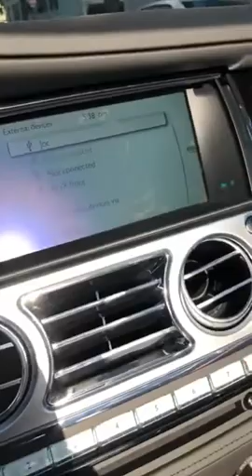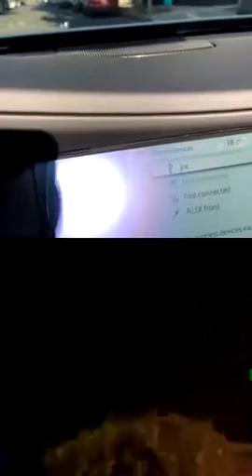TI Talking to his Son King on Instagram Live (8/27/2019)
TI,Tip,ti family hustle,TI Instagram Live,TI kodak black,ti nipsey hussle,TI Tiny,TI king,ti asap,ti vs tip,TI Interview,TI Ig live,trap music